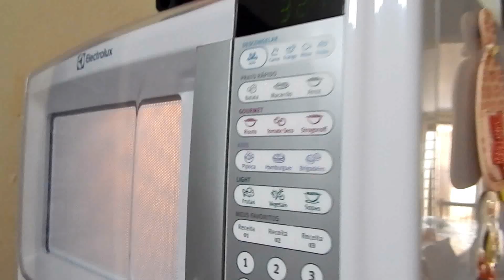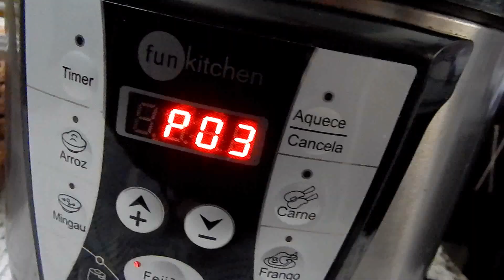INTRODUÇÃO ALIMENTAR / ESTER JÁ ESTÁ PAPANDO / ROTINA DA VIDA REAL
OLÁ AMOREESSSS... EITA QUE O TEMPO VOA NÉ NÃO??? TEM GENTE AQUI QUE NASCEU PRATICAMENTE ONTEM E JÁ ESTÁ PAPANDO, KKKKK

GARANTA SUA COMPRAS PRO BEBÊ NO SITE BOUTIQUE INFANTIL

            SOLANGEMADALENA
VOCÊ GARANTE MAIS VANTAGEM AINDA.

ENDEREÇO
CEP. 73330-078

MUITO OBRIGADA!!!

DISQUE 100